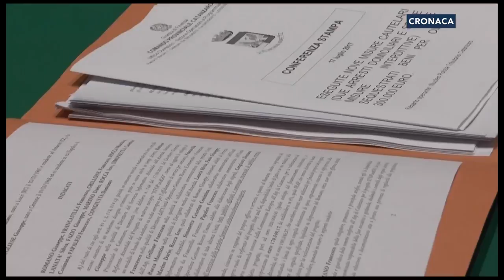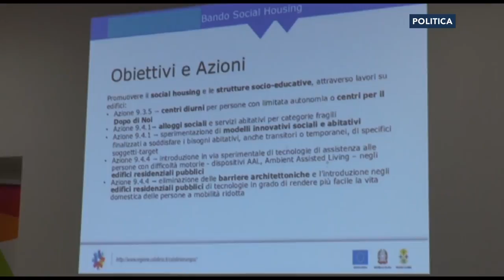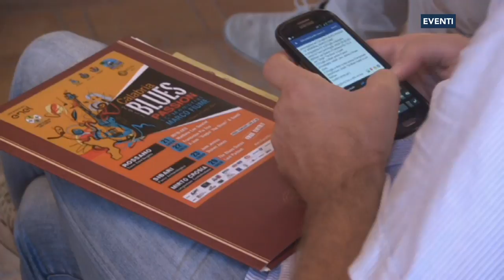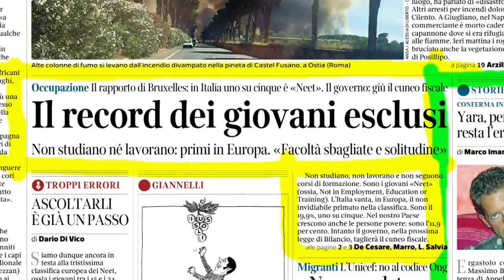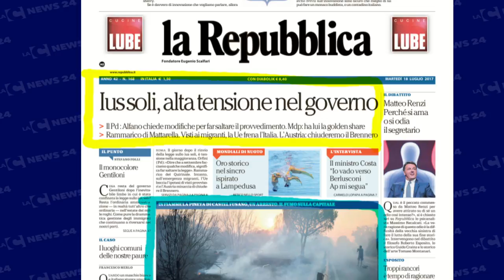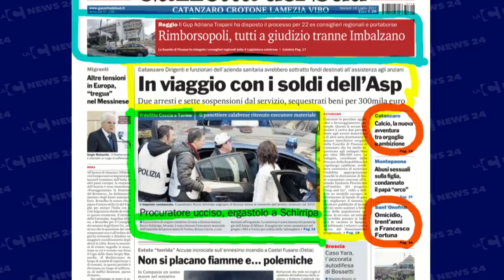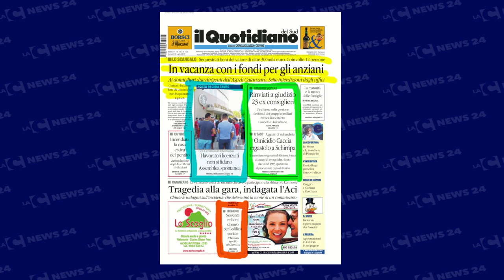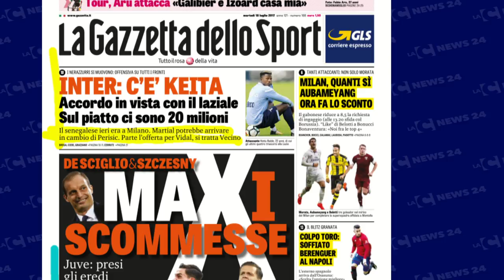Tgr calabrese LaCnews24 mattina 18-07-2017